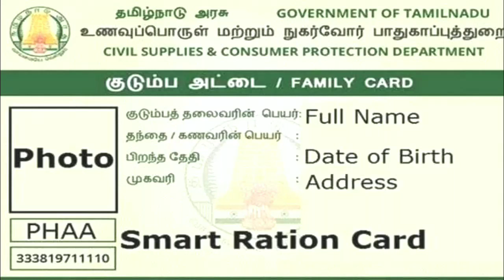Latest news about ration card in tamilnadu | ration card news tamil | Tricky world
This video shows details about ration card latest news in tamil

new ration card latest news in tamil
ration card tamil details
ration card tamilnadu
ration card tamilnadu new rules
ration card news tamil
ration card news tamilnadu

By
Tricky world